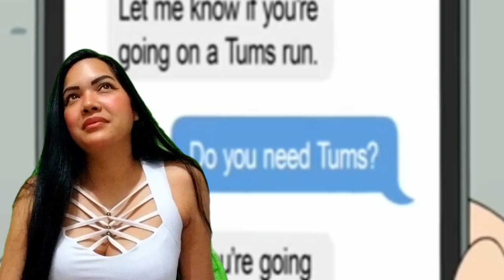Lois Seduce a los Amigos de Peter😏 - Padre de Familia* Mi Reacción